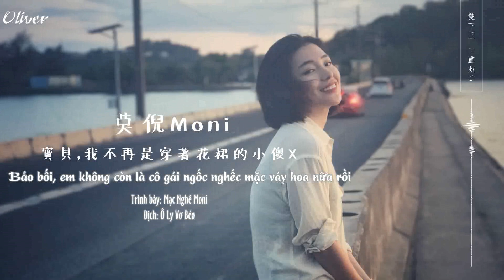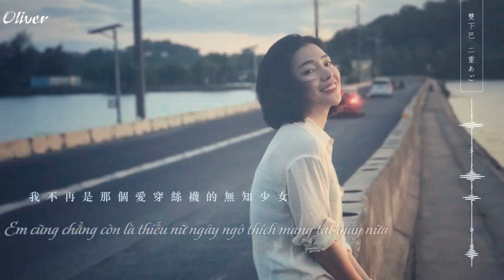[Vietsub] Bảo bối, em không còn là cô gái ngốc nghếch mặc váy hoa nữa《 寶貝，我不再是穿著花裙的小傻X 》